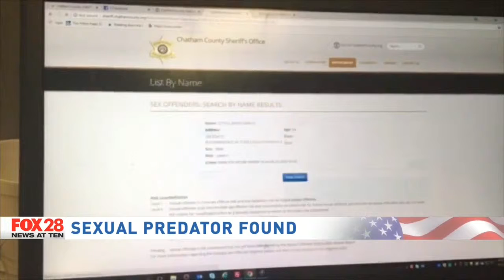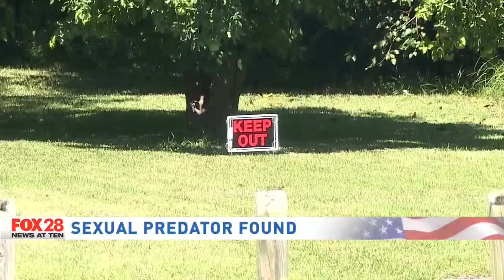Caitlyn Penter- Community concerned about sex offender in their neighborhood